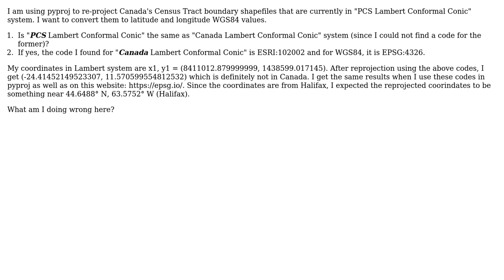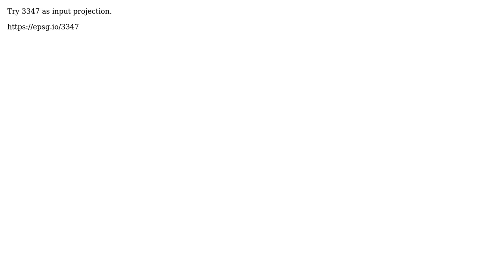GIS: How to project Lambert Conformal Conic to WGS84 in Python?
With thanks & praise to God, and with thanks to the many people who have made this project possible! | Content (except music & images) licensed under CC BY-SA | Music | Images & others | With thanks to user Shahzeb Naveed user Nicolas Cadieux and the Stack Exchange Network Trademarks are property of their respective owners. You are responsible for your own actions.